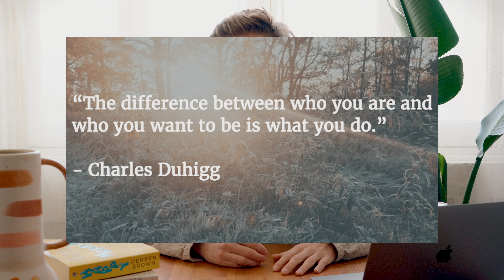Beating My Lockdown Funk.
We all go through stages of low motivation. It's completely natural and sometimes we need it. But when you're ready to come out of hibernation, how can you quickly get motivated?

In this video I shares 3 Mindset Shifts that you can make today which not only kickstart your motivation but develop more sustainable work output. Can't wait for you to see this. Enjoy.

0:00 Intro
0:48 Mindset Shift 1 - Nurture Your Centre Of Gravity
2:23 Mindset Shift 2 - Make Small Terrific Decisions
4:28 Mindset Shift 3 - Deliberate Rest and Recovery
7:00 Final Thoughts

About Me:

I’m an Actor from sunny Australia. Nothing gets me going more personal growth. I’m passionate about learning and sharing mindset theories with the world.

Here are the products I use and love:

- Mushroom Extract -
I love everything by LifeCykel - their mushroom extracts are great for concentration and immunity.

- Just Thrive Probiotic -
I swear by these prodcuts, they have helped my guy health tremendously.

-Pure Leafs CBD-
I use their CBD Oil as a sleep remedy or whenever I'm feeling anxious. It's fantastic.

-RHONE-
The only gear I train in.

Here is the gear I use to shoot my videos:

- Sony A7 III
- Sony 28mm f/2-22 Prime Lens
- Joby GorillaPod 3K
- Emart 900W Softbox Lighting Kit
- Logitech MX Mouse
- Logitech MX Keys
- GoPro Hero 8 Black

This video is about money, abundance, success, motivation, mindset, improvement and personal growth.